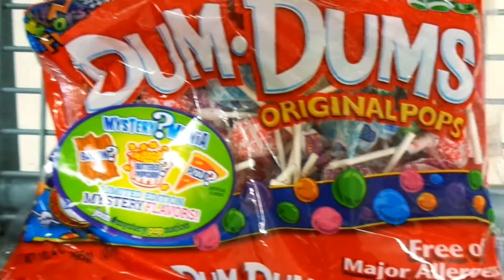July 20, 2015 - Lollipop Day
Happy Lollipop Day!

Lyrics:

Lollipop Day
Powerful intercessory here!
 Yes the word boundary is just another word for wall
and there is nothing healthy about it!
Hallelujah! To all those who set so called boundaries
and think you need them...you don't...you need God
and it is confirmed! Enough of this separation.
There are no boundaries in heaven.
Be free! Lollipop to it Just as a deer pants for water
we long for You and only You...Jesus!
Yes!!! And Amen! Glory!
Lollipop Yay speshos
lol — We spesho and tight @ home
Spesho Spesho
Yeah! Woooo! Hallelujah!
Lollipop Day
Laughter and children heal so laugh and be childlike and live full.
Candy on a stick... picture it laughoutloud
Lollipop Day